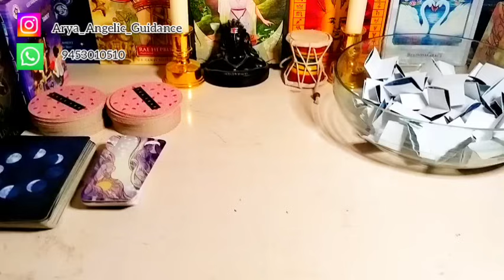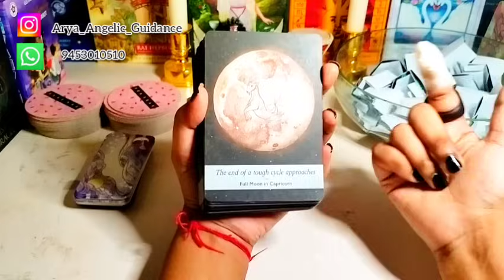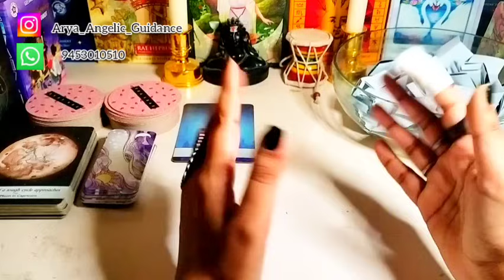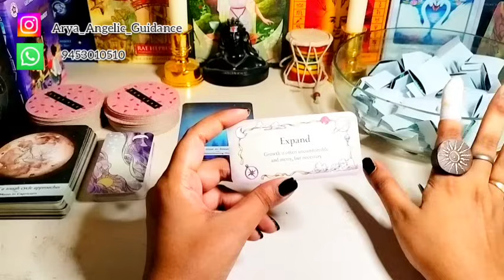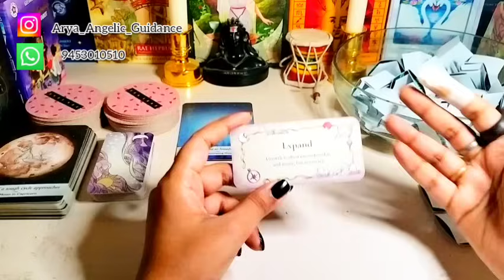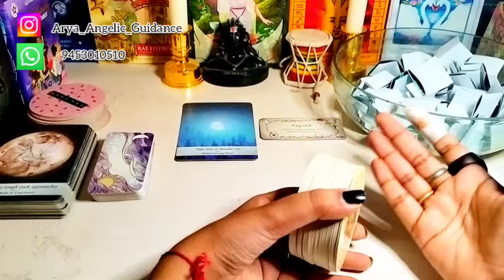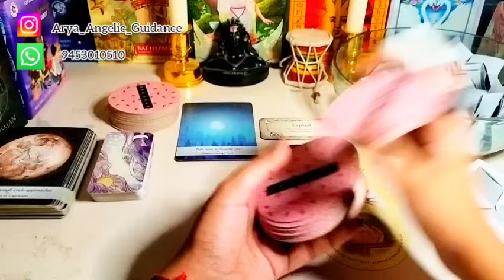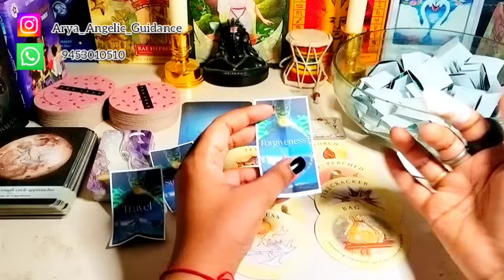♋ Cancer ( कर्क) | 🌝Full Moon 🌝 | Tarot Card Reading 🃏 | In Hindi